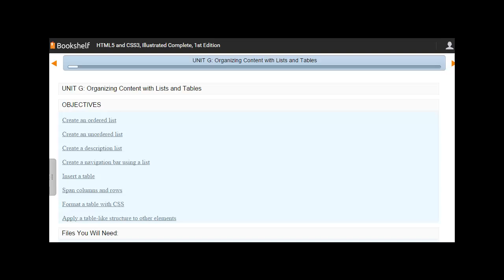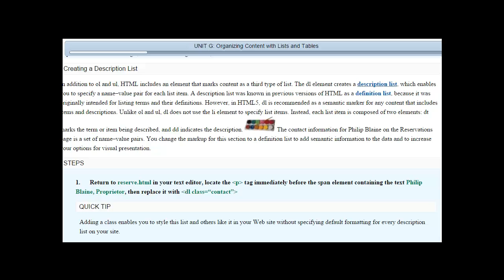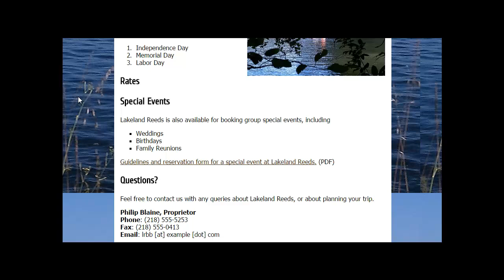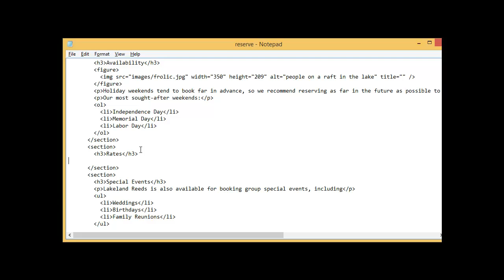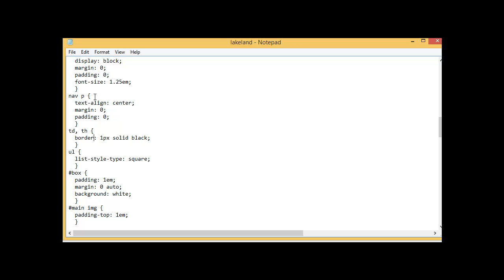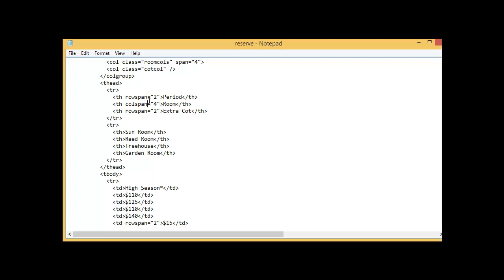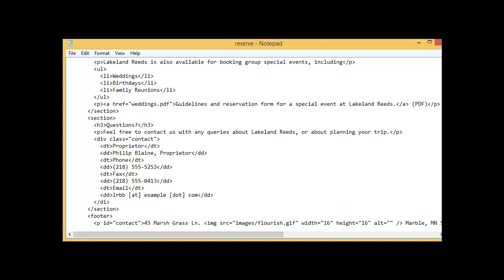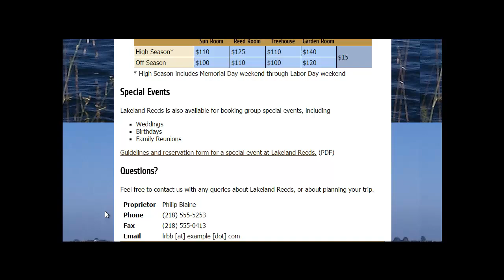Web Site Development - Unit G: Organizing Content with Lists and Tables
Organizing Content with Lists and Tables